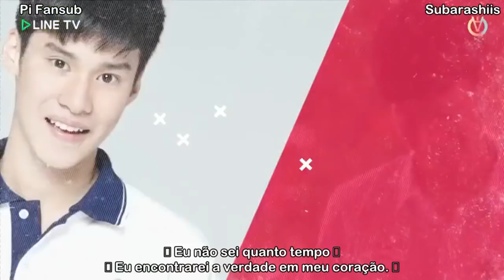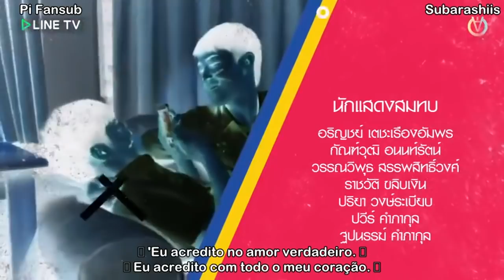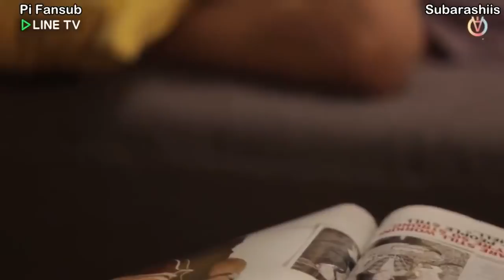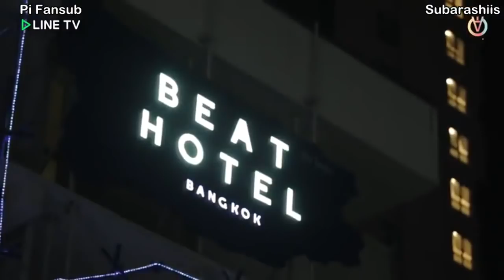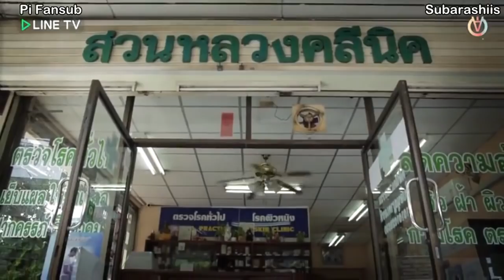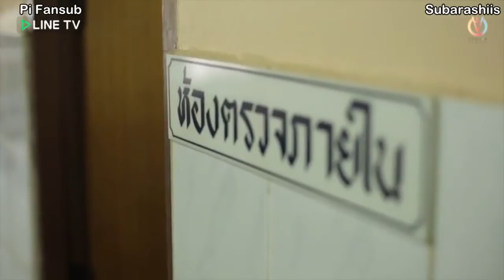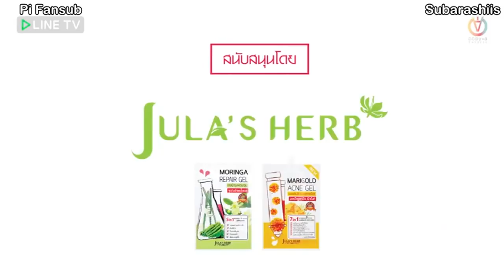MAKE IT RIGHT 1ª Temporada Episódio 06 Legendado BR YAOI